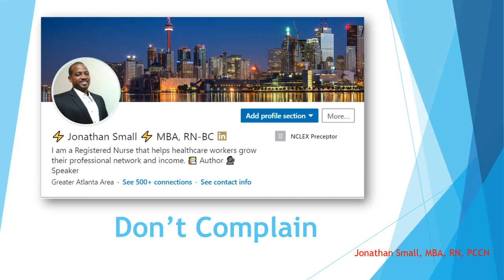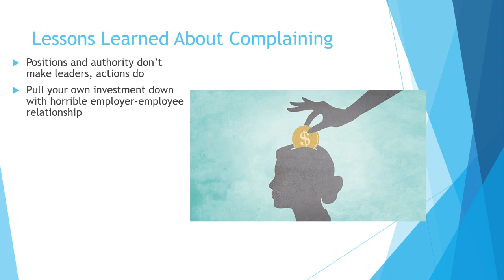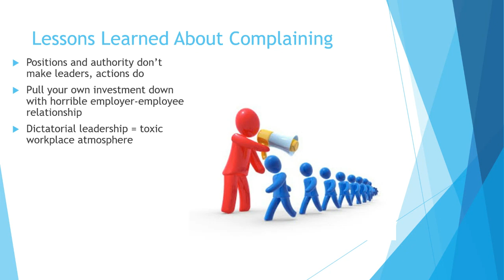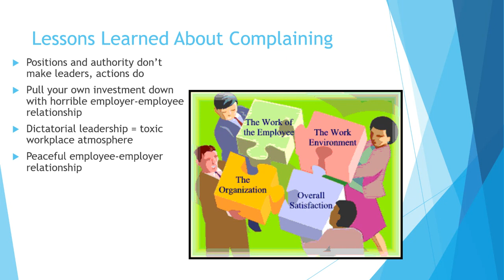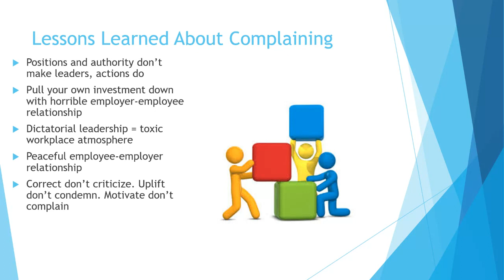Leaders Don't Complain. Look for opportunities to build people up.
Lessons learned:
Positions and authority don’t make leaders, actions do
You can pull your own investment down with horrible employer-employee relationship
Being dictatorial in leadership and management approach can only create a toxic workplace atmosphere
Your professional ability is not enough to safe your investment and job. Peaceful co-existence of employee-employer relationship is vital organization development.
Correct don’t criticize. Uplift don’t condemn. Motivate don’t complain
Don’t Criticize, Condemn or Complain
It is natural that people feel bad when you criticize them because they hardly ever criticize themselves for anything no matter how bad they seem. When you criticize someone, you put them on a defensive and make them strife to justify themselves, rather than focus on primary organizational objectives. Criticism wounds human’s pride and make them feel less important. It also arouse feeling of resentment towards one another. Every professionals regardless of their ranks or position in an organization should learn not to criticize, condemn or complain on employees to have a productive workplace. Rather, they should learn to correct, uplift and motivate.

How to criticize (correct) your employees constructively
Because people often don’t like criticism, it should be done in a professional way. As an employer, you are allowed to criticize your employee but only constructively. Correcting an employee's actions should make them a better person, not tear them down.

Utilize sandwich feedback method
Because raw criticism could hurt your employees’ pride, you have to take stylistic approach to it. Begin with praise and positive comments, then give feedback that could be construed as criticism, and round it up with suggestion.

Focus on situation
Quite simple. Attack the situation not the person. Doing so, you are protecting his/her pride.

Choose a complementary timing
You wouldn’t want to correct your employee in a bad mood. Better done when he/she is excited.

Cite inspiring analogy
It wouldn’t be a wrong move to cite examples or give anecdotal stories to inspire employees when making your point. This allows others to see their own actions objectively through the actions of others.

Offer specific suggestion
You could give calm instruction by giving suggestions. Most times, employees wouldn’t see this as criticism. Instead of saying to a secretary that a piece is not well documented, you could ask her to do it better, suggesting calmly that you have done them a lot lately.

Use positive language
Scolding someone verbally is usually not the best. Keeping your language positive amidst corrections go a long way to help achieve objectives.

Stick to ‘I’ statement
This is like being conscious of the words you use and your tone in them. Using the ‘you’ statements can sound accusatory. ‘I’ is however better because it most times sound like suggestions.

Think on if you ever need to say them
Sometimes you have to allow errors go uncorrected. Just think on the need to say the correction and see if it is worth it. Otherwise, don’t say anything.